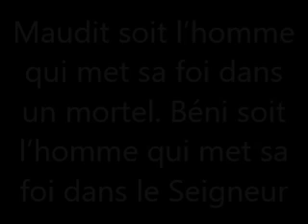Seq lecture 09 mars 2023 Mauricette